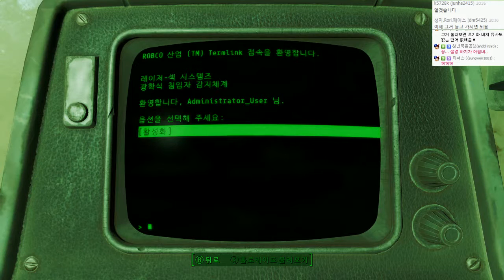폴아웃4 | 무적펀치, 원펀맨 캐릭의 삶 | #51 - by조마문 (PC) ( 60프레임 , 풀옵션 , 초고화질 , Fallout 4 )